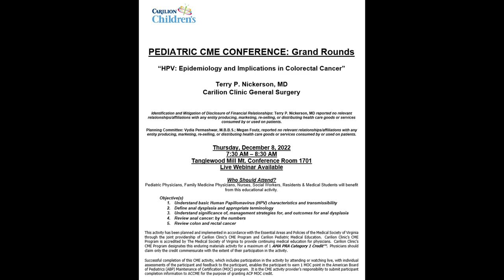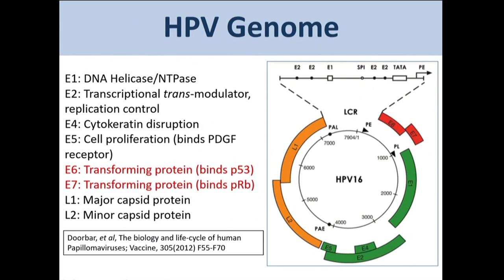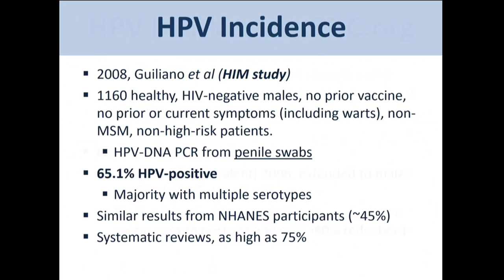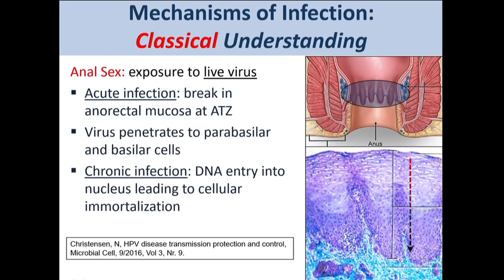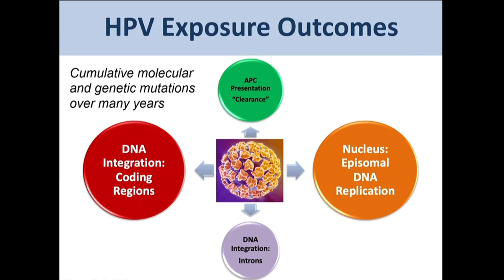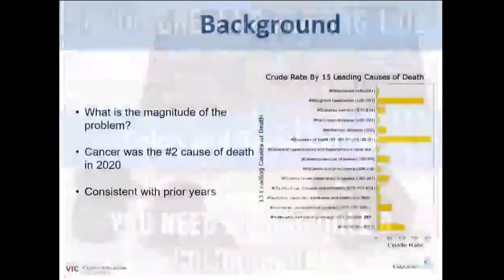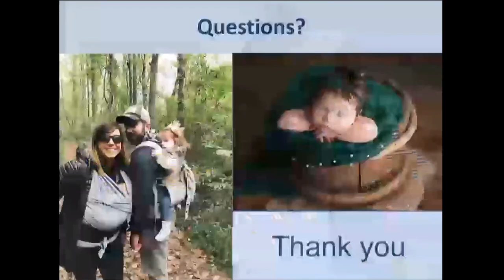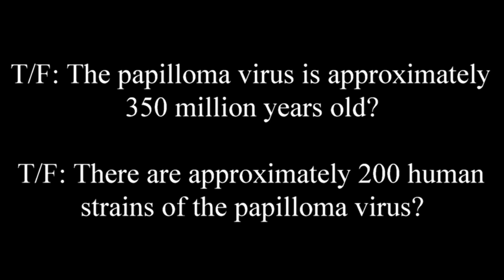HPV: Epidemiology and Implications in Colorectal Cancer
Originally presented at Carilion Children's Grand Rounds by Terry P. Nickerson, MD Carilion Clinic General Surgery

Learning objectives include:
1. Understand basic Human Papillomavirus (HPV) characteristics and transmissibility
2. Define anal dysplasia and appropriate terminology
3. Understand significance of, management strategies for, and outcomes for anal dysplasia
4. Review anal cancer: by the numbers
5. Review colon and rectal cancer